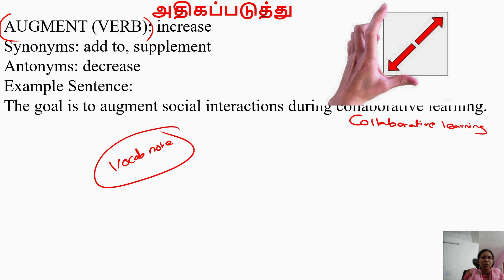Daily 1 English Vocabulary Class 9